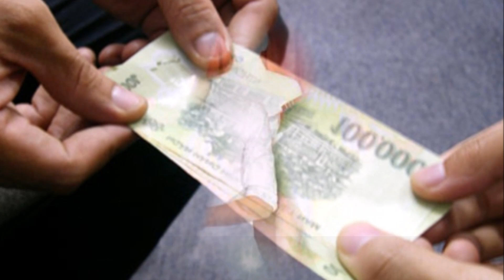Chàng sinh viên nghèo trả lại hơn 1 tỷ cho người đánh rơi vẫn bị ‘bắt về đồn’ và sự thật